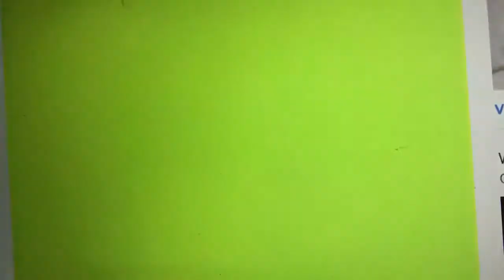The New Scooby-Doo Movies